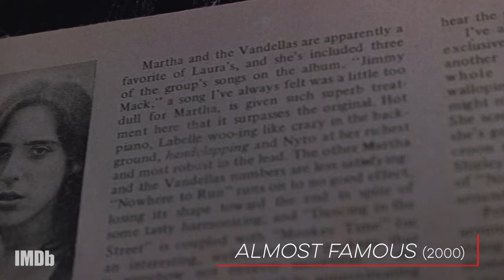Top 10 Movies With Musicians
The Top 10 movies on IMDb that have "musician" in the keywords. Ranked by:
- Keyword Search "Musician"
- Feature Film
- Genre: Music
- Number of IMDb user votes

Want to see more of your favorite actors? Check out our Supercuts!

Exclusive interviews, behind-the-scenes, trailers with cast & director commentary, and more!

Deep dive into the styles, trademarks and quirks of all your favorite directors.